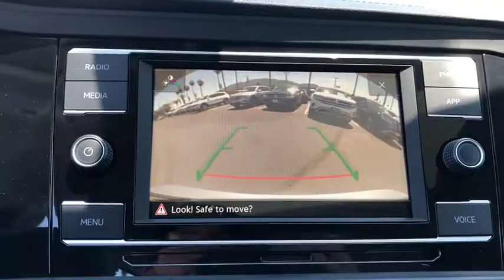2020 Volkswagen Jetta Riverside, Temecula, Loma Linda, Orange County, Corona, CA V9452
Pyrite Silver Metallic New 2020 Volkswagen Jetta available in Corona, California at Cardinale Way VW Corona. Servicing the Riverside, Temecula, Loma Linda, Orange County,  CA.
2020 Volkswagen Jetta 1.4T SE - Stock#: V9452 - VIN#: 3VWCB7BU7LM024939

Welcome to Cardinale Way Volkswagen. Coronas Volkswagen Retailer and locally owned and operated Volkswagen dealership. Established in 1979, we have been serving the California area for 37 years. We are committed to keeping your business by providing you the hometown hospitality you have come to expect within our great city. Here at Cardinale Way VW, we come to work to serve you. We strive to keep the Volkswagen brand growing in Corona and the surrounding areas Riverside, Ontario and San Bernardino area since 1979. If you work or live in the Inland Empire area, you can find CardinaleWay Volkswagen Volkswagen on Wardlow Road in Corona, CA just off of the Riverside Freeway. Our enormous inventory and knowledge staff are the reason we are the go-to dealer in the Inland Empire area. Our hopes are that you feel well taken care of: this includes purchasing a product that is praised for its safety, durability, reliability, and drivability. When you commit to buying a Volkswagen, we commit to deliver the level of service that comes standard with a quality, top brand like Volkswagen. Das Auto. We Develop Outstanding Relationships Where Everybody Wins! - CardinaleWay.
Wheels: 16 2-Tone Machined Alloy,Heated Front Comfort Seats,Perforated V-Tex Leatherette Seat Trim,Radio: Composition Color w/6.5 Touchscreen,4 Speakers,4-Wheel Disc Brakes,Air Conditioning,Electronic Stability Control,Front Bucket Seats,Front Center Armrest,Leather Shift Knob,Tachometer,ABS brakes,AM/FM radio,Automatic temperature control,Brake assist,Bumpers: body-color,Delay-off headlights,Driver door bin,Driver vanity mirror,Dual front impact airbags,Dual front side impact airbags,Front anti-roll bar,Front dual zone A/C,Front reading lights,Front wheel independent suspension,Fully automatic headlights,Heated door mirrors,Heated front seats,Illuminated entry,Low tire pressure warning,Occupant sensing airbag,Outside temperature display,Overhead airbag,Overhead console,Panic alarm,Passenger door bin,Passenger vanity mirror,Power door mirrors,Power moonroof,Power steering,Power windows,Radio data system,Rear anti-roll bar,Rear reading lights,Rear seat center armrest,Rear window defroster,Remote keyless entry,Speed control,Speed-sensing steering,Split folding rear seat,Steering wheel mounted audio controls,Telescoping steering wheel,Tilt steering wheel,Traction control,Trip computer,Variably intermittent wipers,Front beverage holders,Exterior Parking Camera Rear,Emergency communication system: VW Car-Net